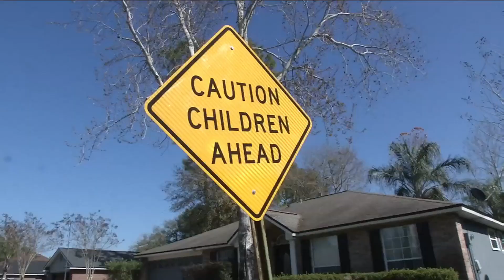Fugitive caught in Clay County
Clay County deputies have captured a fugitive from Ohio who they say sexually assaulted a child.